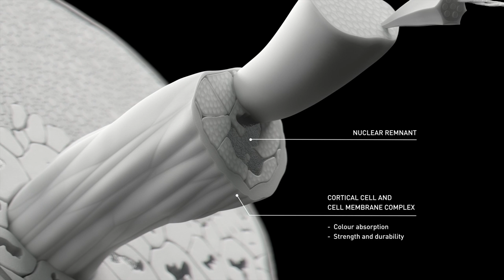Discovering wool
Regarded as nature’s miracle fibre, wool’s naturally inherent benefits make it loved by textile and fashion designers across the world. 100% natural, renewable and biodegradable, wool is soft against the skin, one of the most breathable apparel fibres, has superb moisture management properties and is resistant to odour, stains and wrinkles.

This 3D animation showcases the complex chemical structure of a wool fibre which allows us to delve into the makeup of the fibre and show why wool is one of the world’s most technically advanced fibres.